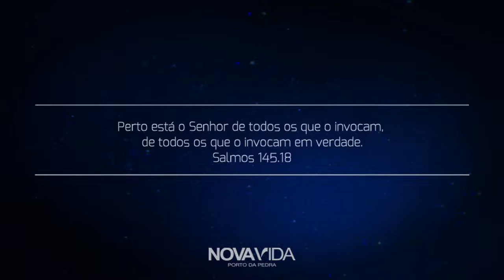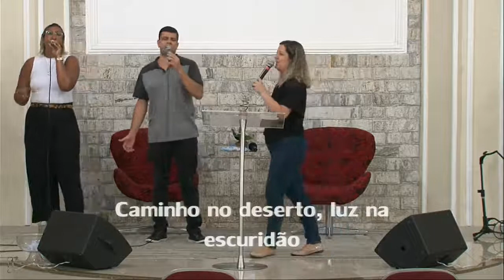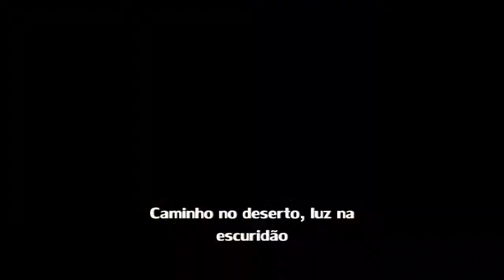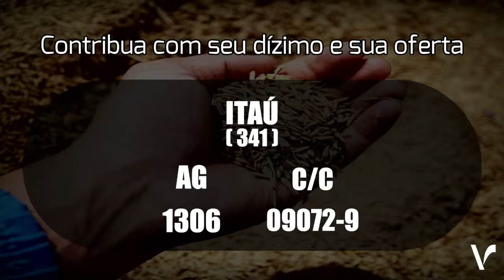Milagres | Pr. Guilherme Dallier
Igreja de Nova Vida em Porto da Pedra
"Família, alvo permanente de Deus!"

Curta, Comente e compartilhe essa mensagem!!!

Dias de cultos:

Domingo manhã | 9h30
Domingo noite | 19h
Quarta | 19h45

Endereço: Rua Abílio José de Mattos, 920, Porto da Pedra, São Gonçalo